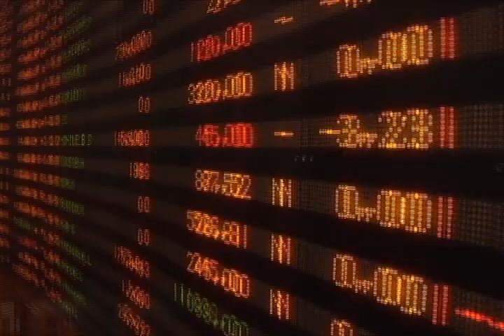Promocion CNN Chile Lanzamiento Programa Diario Financiero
Video de Promocion de CNN Chile del Programa "Analisis Economico desde Diario Financiero"